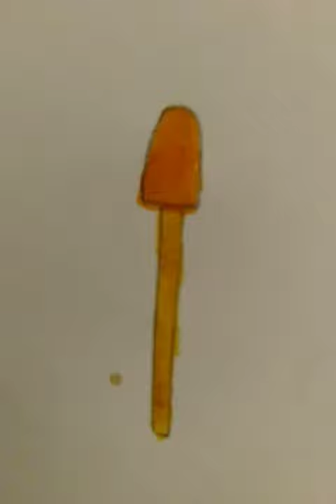how to draw 3 different types of mushrooms!🍄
Have fun with these new techniques on how to draw mushrooms!🍄
if you would like to see more of these drawing videos please press the thumbs up button and the subscription button {don't worry it's free!} don't forget to watch my last video ‘ spatularet's bed time routine' see you in the next video!